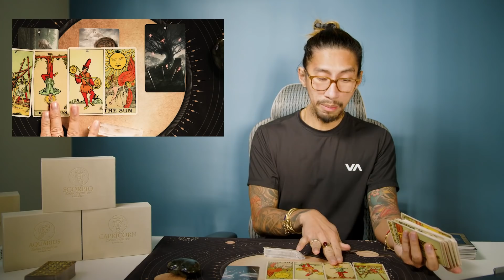SCORPIO | EXPECT TO HEAR FROM THEM SOON | NOVEMBER TAROT READING